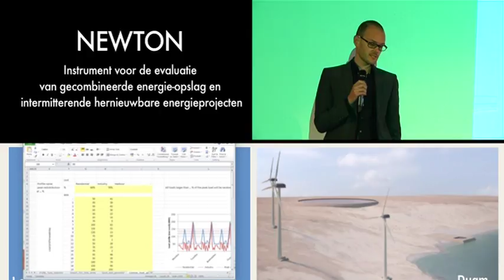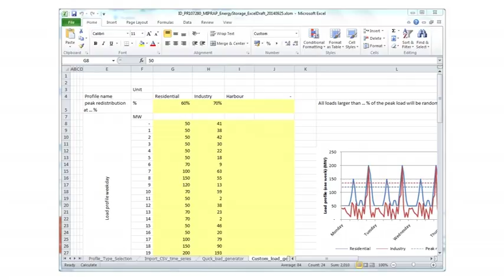MIP-project 2012: Newton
Newton: techno-economisch instrument voor evaluatie van gecombineerde energie-opslag

Windenergie en zonne-energietechnologieën zijn in opmars. De integratie van deze intermitterende energiebronnen in onze elektriciteitsnetten is echter een belangrijke barrière. Energie-opslag wordt aangeduid als een belangrijk deel van de oplossing waarbij zowel centrale als decentrale, thermische, chemische en mechanische energie-opslagtechnologieën worden geëvalueerd. Het doel van dit project is de ontwikkeling en validatie van een technisch-economische toolset die moet toelaten de beoordeling uit te voeren van projecten van gecombineerde opslag van energie en intermitterende hernieuwbare energie.